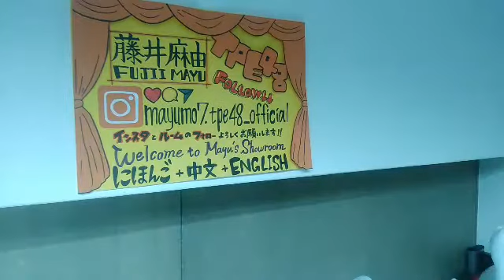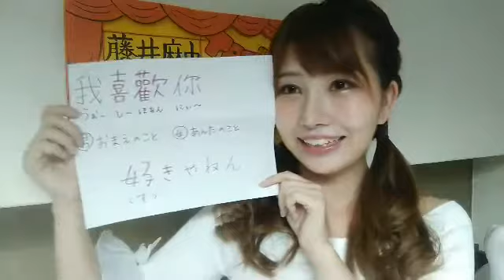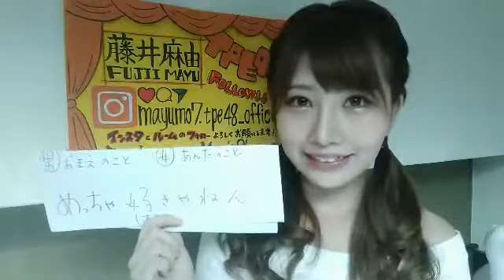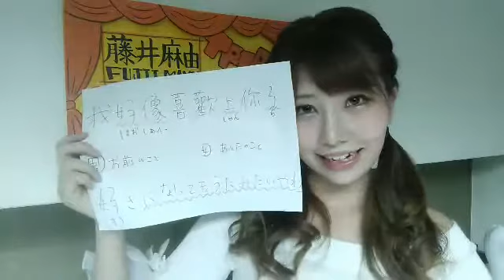180611 21:30 TPE48 藤井麻由(研究生) SHOWROOM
tpe48 mayu 2018年06月11日22時30分49秒